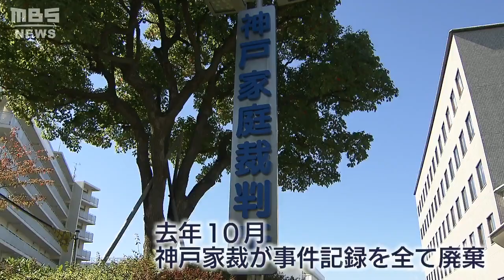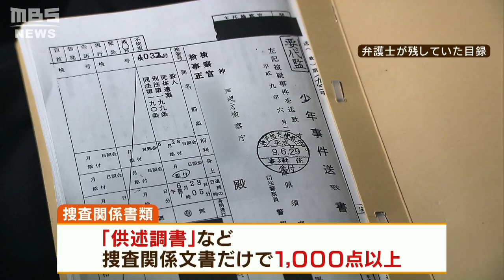【神戸連続児童殺傷事件】土師淳君の父・守さん「事件記録をずさんに管理することが遺族に及ぼす影響わかって」裁判記録の廃棄めぐり最高裁が意見聴取（2023年2月14日）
裁判記録の廃棄をめぐって行われた、事件の遺族への意見聴取。２月１４日の午後１時前、神戸連続児童殺傷事件で亡くなった土師淳君（当時１１歳）の父親・守さんが、弁護士らと共に最高裁に入りました。

　２６年前、神戸市須磨区で当時１４歳の「少年Ａ」が土師淳くんら５人の小学生を殺傷しました。少年Ａはその後、神戸家庭裁判所での少年審判を経て、医療少年院に送致。２００４年に２１歳で仮退院しました。

　少年審判の事件記録は、少年が２６歳に達するまで裁判所で保存するよう定められていて、それ以降については「史料的価値が高い場合」や「社会の耳目を集めた事件」は最高裁の内規で永久保存が義務付けられています。

　しかし去年１０月、神戸家裁が事件記録を全て廃棄していたことが発覚しました。失われた資料はどのようなものだったのか。その手掛かりが残されていました。当時、少年Ａの付添人を務めた工藤涼二弁護士に話を聞きました。

　（工藤涼二弁護士）
　「捜査記録の目録です。家庭裁判所にどういった捜査資料が送られたかということがわかります。目録だけですけれど」

　残されていた捜査関係書類の目録。少年Ａに対して取られた大量の供述調書など、捜査関係文書だけで１０００点以上に上ります。また、押収物目録を見ると、新聞社に届いた犯行声明文なども事件記録に含まれていたことがわかりました。

　（工藤涼二弁護士）
　「（実際の資料は）段ボールで４～５箱分にはなったんじゃないかと思いますね。（廃棄について）まず最初に聞いた時は驚きましたよね。これだけの事件の記録を廃棄してしまうのだったら、今後どういった事件だったら残してもらえるのか。犯行に至る精神の形成過程とかね、そういったところを検証するという意味でも貴重な資料になったのではないかな」

　事件記録を廃棄していたのは神戸家裁だけではありませんでした。奈良県田原本町の少年による放火殺人事件や、京都府亀岡市で小学生など１０人が死傷した暴走事故など、「世間の耳目を集めた事件」の記録廃棄が相次いで発覚しました。

　これを受けて最高裁は適切な保存のあり方を見直すための有識者会議を設置。２月１４日、全ての事件記録を失った神戸連続児童殺傷事件の被害者遺族・土師守さんから意見を聞きました。

　そして土師守さんは、最高裁から意見聴取を受けた後、会見に臨みました。

　（土師守さん）
　「被害者、子どもが生きた証そのものを奪っていくことだというふうに思っています。少年法改正以前の事件でしたので、全く事件記録閲覧もできませんでした。事件記録そのものは私たちが命を奪われた理由に近づく大きな資料。事件記録をずさんに管理することが、被害者遺族に及ぼす影響といいますか、それをわかってほしかった。廃棄に至った経緯をきちんと解明していただいた上で記録保存に生かしてほしいというふうに思っています」